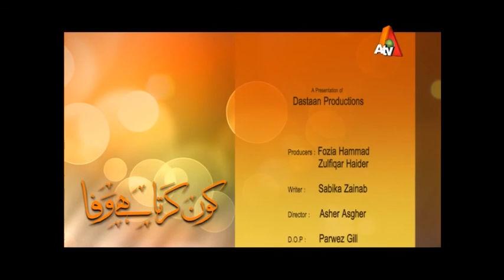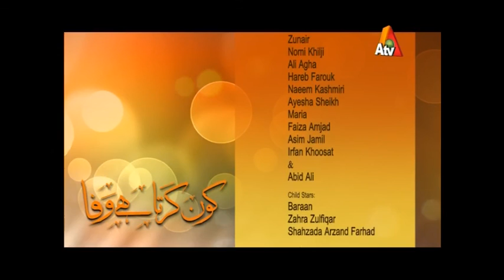Kaun Karta Hai Wafa - Episode 54 | ATV